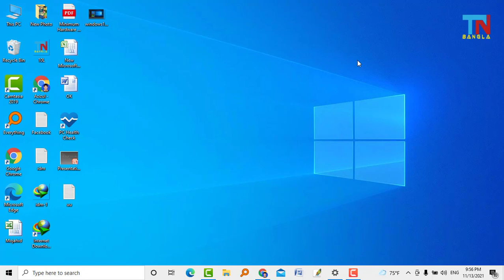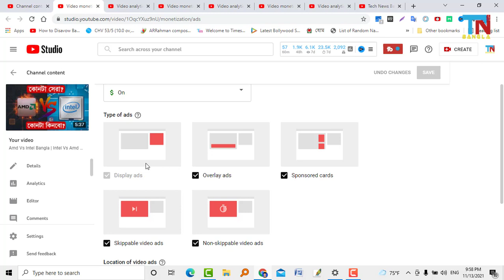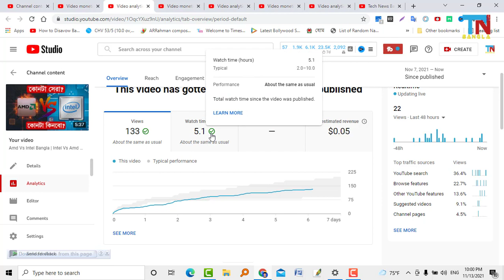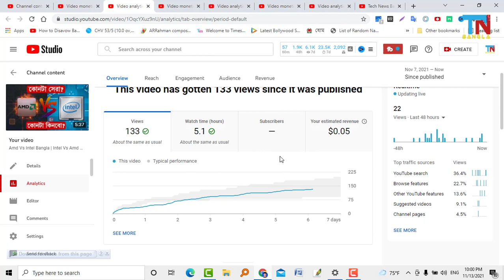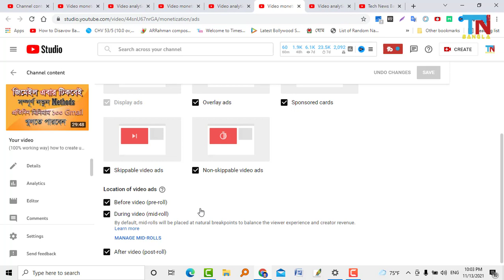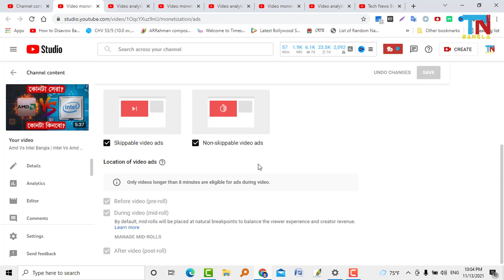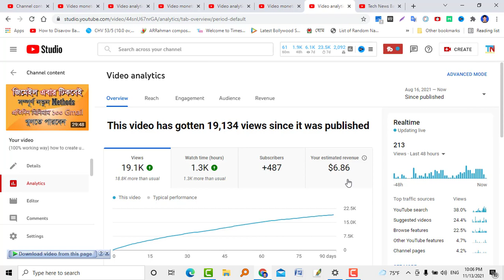ইউটিউব বেশী টাকা দেবে কত মিনিটের ভিডিও তৈরি করলে | YouTube will pay more make video how many minutes